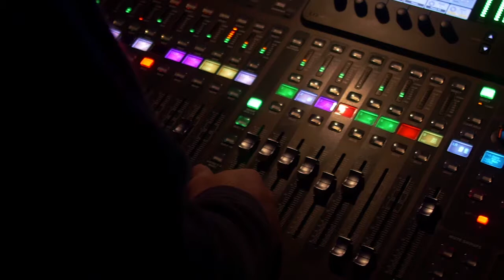Heart for the House - Week 1